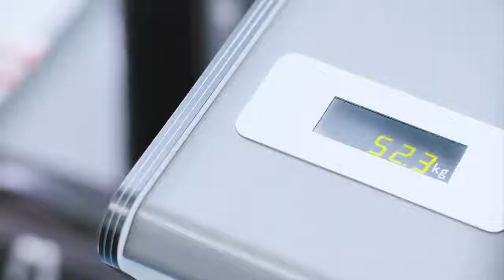Fly to Japan, and North America with ANA Business Class By Zourneys.com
Hi, we are ANA. Fly from Delhi / Mumbai to Japan, and North America with the true Japanese hospitality.